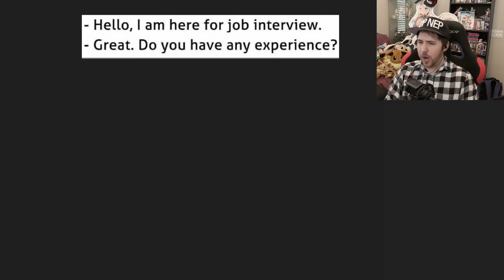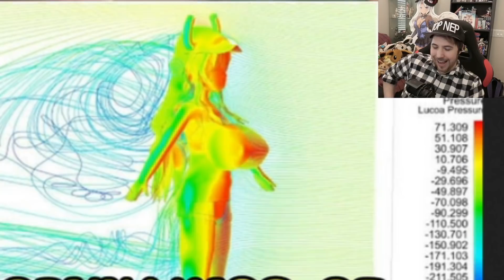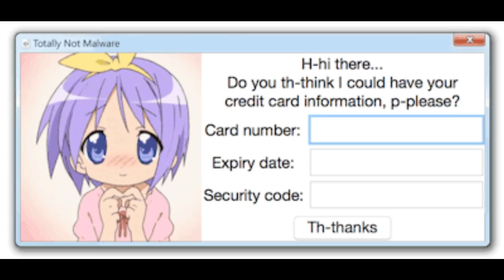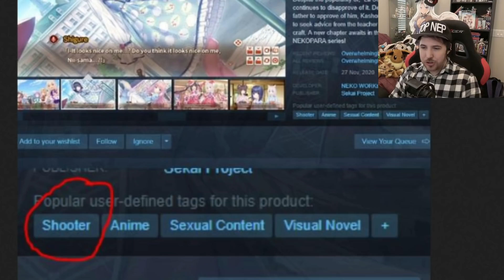FUNNY ANIME MEMES (Nothing weird here... Edition)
Yup, just normal funny memes. Nothing odd. Just normal stuff. Yup. Completely normal funny memes. Yup. Nothing out of the ordinary. Yup. Just the family friendly youtuber you all know and love. Uh-huh. And this is a plain and ordinary description to a perfectly normal youtube video with absolutely nothing weird or out of the ordinary in it what-so-ever. Yup.